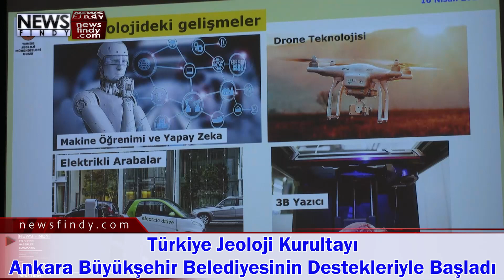Türkiye Jeoloji Kurultayı Ankara Büyükşehir Belediyesinin Destekleriyle Başladı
Deprem Risk Yönetimi ve Kentsel İyileştirme Daire Başkanı Mutlu Gürler de, “Geçtiğimiz yıl başlattığımız bir çalışmayla her dönem Büyükşehir Belediyesinin kentsel dirençliliği artırmayla ve toplumu afetlere hazırlamakla ilgili çalışmaları ülkemizin dört bir yanından gelen yer bilimi uzmanlarına, planlama uzmanlarına, mühendislere aktarmak ve bu yönde farkındalık oluşturmak istiyoruz. Toplumumuz afetler konusunda yeterli duyarlılığa ulaşmaz, bu yönde yasal mevzuat değişikliklerini talep etmezsek, yasa koyucular eksiklikleri geç kalmadan gidermezlerse ne yazık ki her depremde, her doğal afette can kayıplarıyla yasa boğuluyoruz.
Türkiye Kent Konseyleri Birliği Dönem Başkanı ve Ankara Kent Konseyi Başkanı Halil İbrahim Yılmaz ise deprem sürecinde uzmanlarının görüşlerinin dikkate alınmasının hayati öneme sahip olduğunu vurgulayarak, “2,5 milyon kişinin imar barışından faydalandığı bir ülkede sadece politikacıları sorgulayarak afet sürecini yönetemeyiz. Bir konut satın alırken konutun musluğunun üzerindeki etiketi merak ettiğimiz kadar evin hangi zemin üzerinde olduğunu merak etmiyorsak, buradaki sorumsuzluğun sahibi bizleriz. 18 binden fazla üyesi olan yer bilimcilerin bu büyük örgütün yöneticilerini dikkate almadığınız müddetçe yukarıda ne kadar nitelikli üretim yaparsanız yapın bedelini ağır ödersiniz” değerlendirmesinde bulundu.